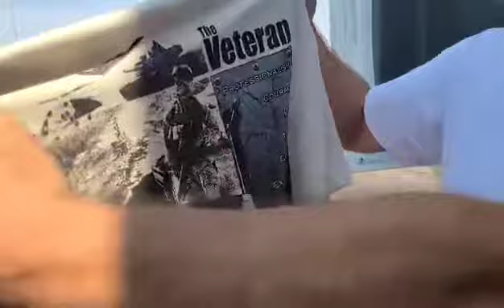Entrevista Con un Trailer de Mexico en La Rumorosa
Este es un entrevista con el Marcos de Jalisco espero que les guste la entrevista